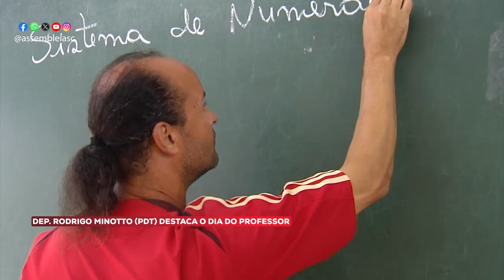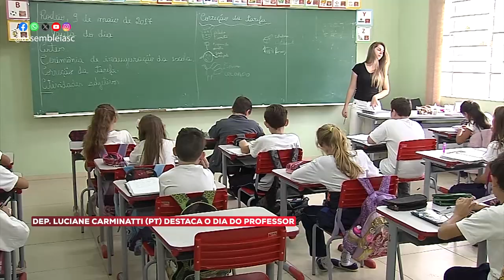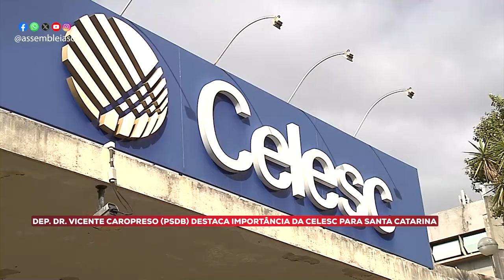Na Tribuna - Acompanhe o que foi destaque na tribuna nesta terça-feira - 15/10/24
Na sessão ordinária realizada pela Assembleia Legislativa de Santa Catarina nesta terça-feira (15/10), vários parlamentares se pronunciaram na tribuna sobre temas de interesse da sociedade catarinense. Entre eles, a preocupação com as queimadas em áreas  florestais e o Dia do Professor.